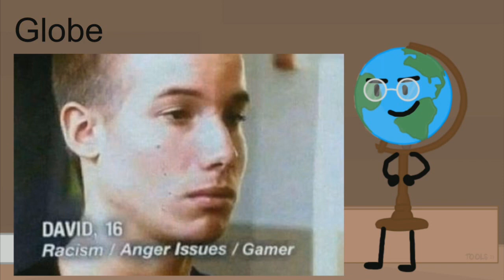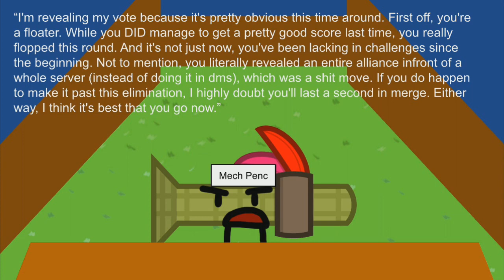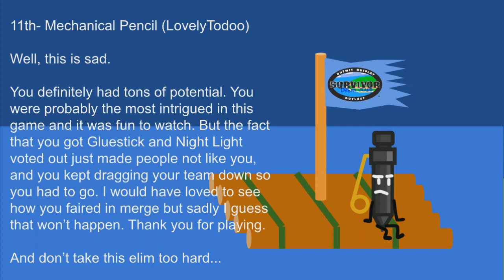Survivor: Dream Island (Episode 17)